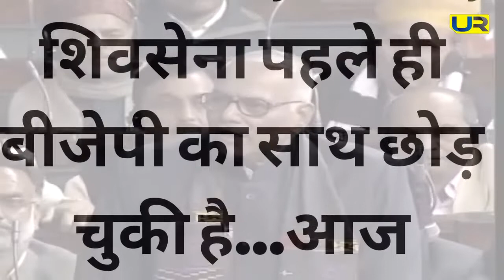चुनावी घमासान के बीच ममता को मिला यशवंत सिन्हा का सहारा ! Upendra Rai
चुनावी घमासान के बीच ममता को मिला यशवंत सिन्हा का सहारा ! टीएमसी में शामिल हुए पूर्व BJP नेता यशवंत सिन्हा । टीएमसी में शामिल होने के बाद क्या बोले यशवंत सिन्हा ? जानिए इस रिपोर्ट में।